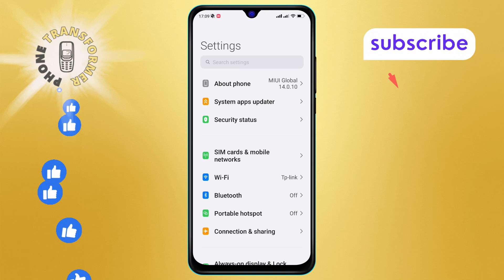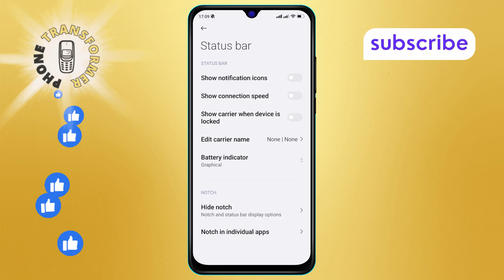How to Turn Off the Show Notifications Icon on Android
Want to get rid of the notifications icon cluttering your Android status bar? Learn how to turn off the show notifications icon with this easy-to-follow guide. This video will help you streamline your status bar and reduce distractions by disabling the notifications icon.

- Hide notifications icon on Android
- Android turn off notification icon
- Disable status bar icons Android
- Remove notification symbols Android
- Android notification settings